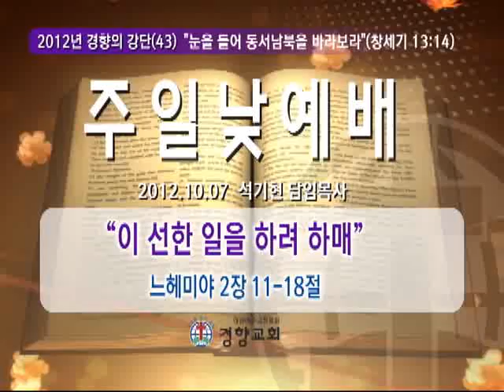이 선한 일을 하려 하매 [느헤미야 2장 11-18절]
2012'경향의 강단(43) "눈을 들어 동서남북을 바라보라(창13:14)"
(2012년 10월 7일 / 주일 대예배)
"이 선한 일을 하려 하매"
느헤미야 2장 11-18절
석기현 담임목사